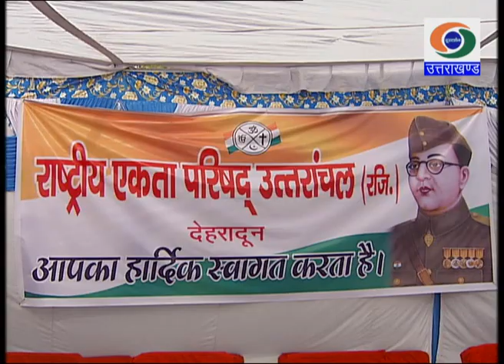नेता जी सुभाष चंद्र बोस की 123 वी जयंती के अवसर पर गाँधी पार्क देहरादून में जन्म दिवस समारोह